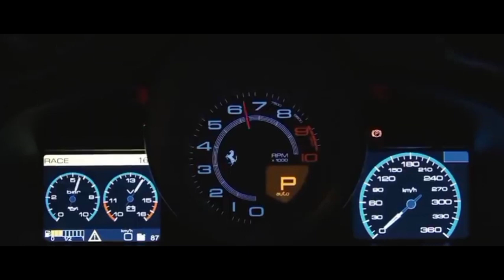[FREE FOR PROFIT] Trap type beat Roddy Ricch DaBaby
❤🙏🏻Keep Sharing & Supporting This Song😊 💓🙏